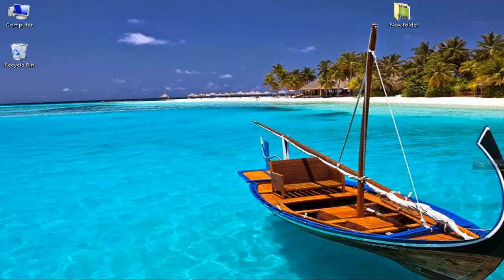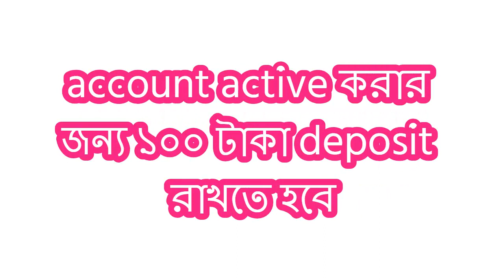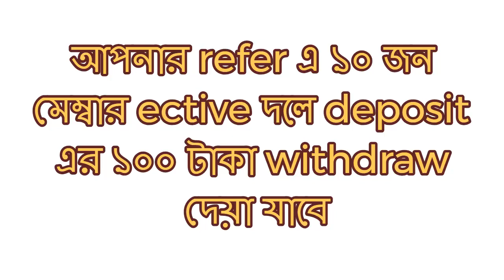how to earn money daily unlimited earning app ' doelcash ' part 1 bangla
vidieo name
daily unlimited earning app ' doelcash ' part 1 bangla

payment

১ । সর্বনিম্ন ৫০ টাকা হলে withdraw দেয়া যায় ।

২ । প্রতিদিন এর পেমেন্ট প্রতিদিন পরিশোধ করা হয় ।

৩ । পেমেন্ট withdraw দেয়ার ২৪ ঘণ্টার মধ্যে পেমেন্ট পরিশোধ করা হয় ।

৪। পেমেন্ট বিকাশে পরিশোধ করা হয় ।

৫। deposit এর টাকা তখনই withdraw দেয়া যাবে যখন আপনার refer এ ১০
     জোন member active হবে ।